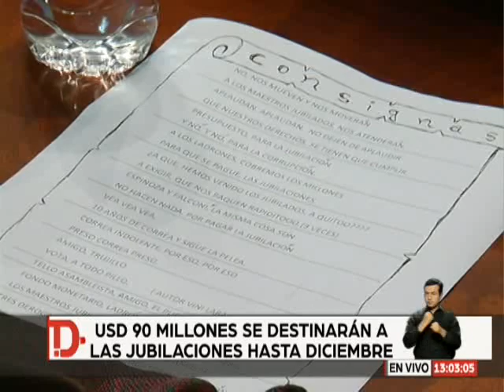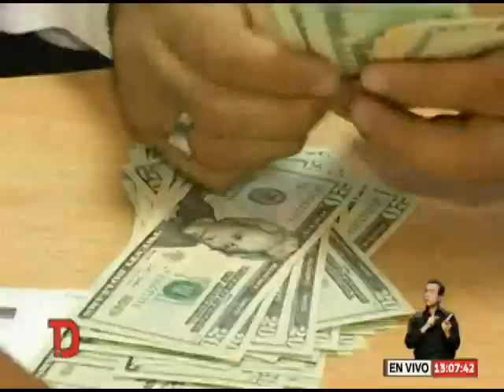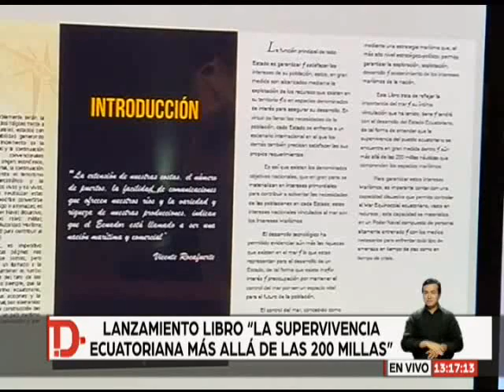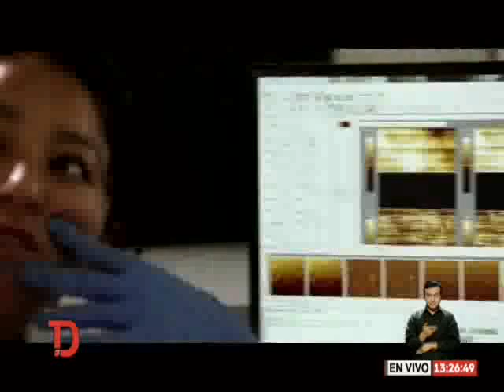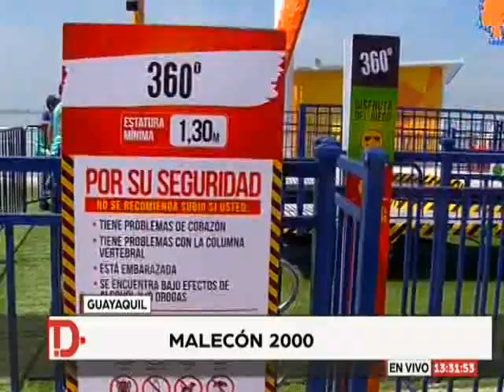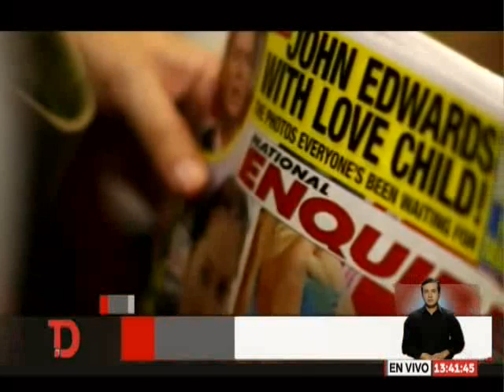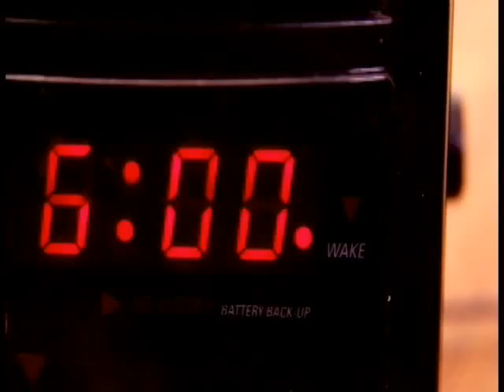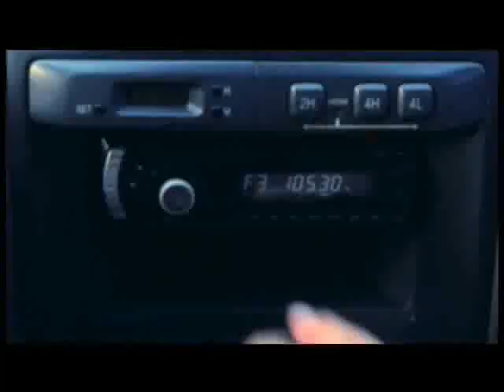Telediario | 20.07.2018 (13H00)